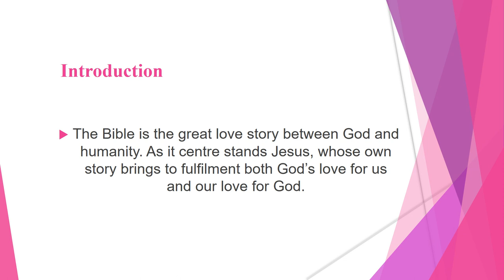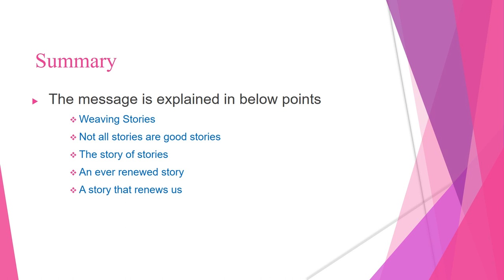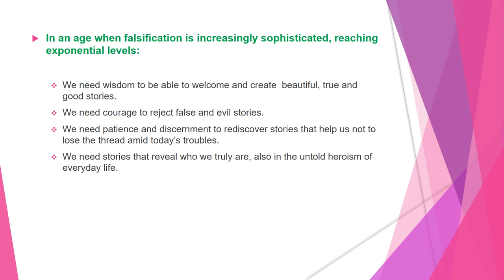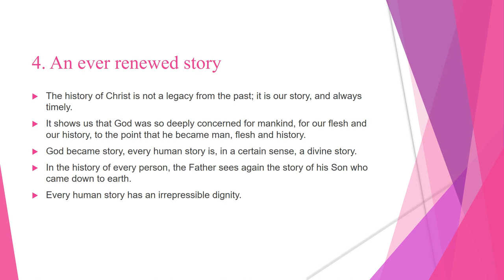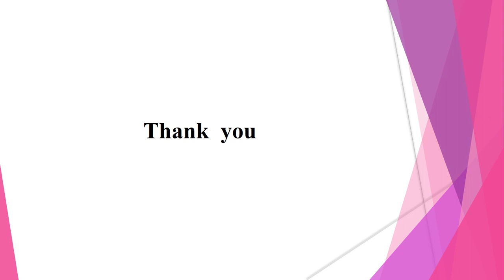"Communication Day" || Arnold Communications || Rev. Fr. G. Anil Kumar SVD || INH Province (SVD)